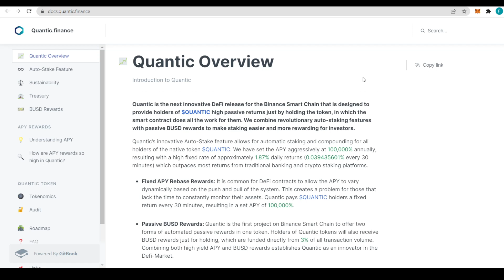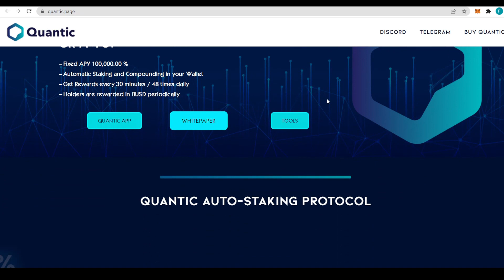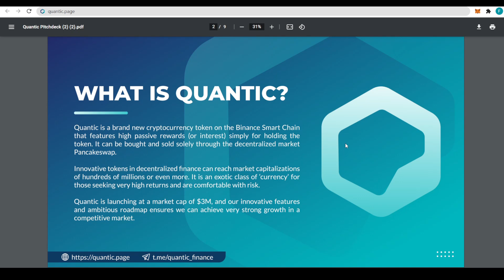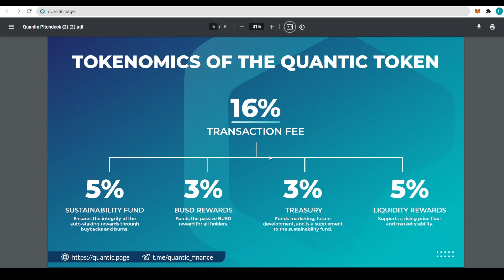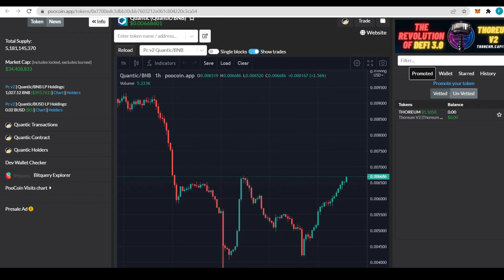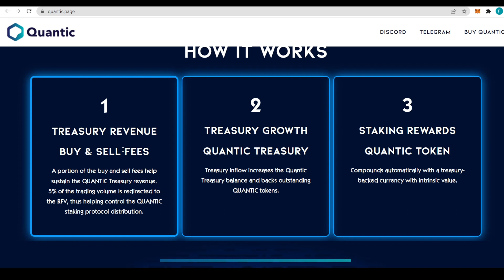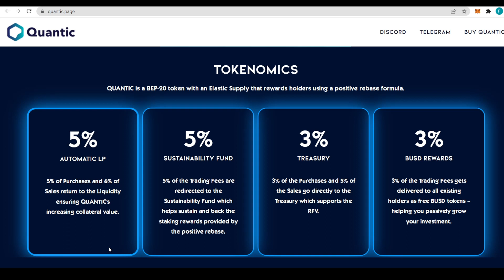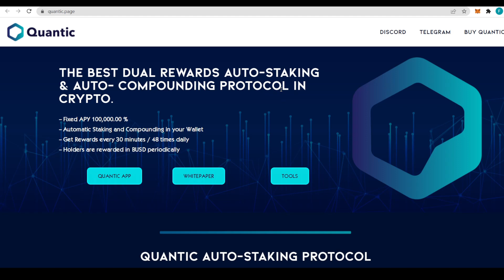Quantic - Welcome To Best Dual Rewards Auto-Staking & Auto-Compounding Protocol in Crypto